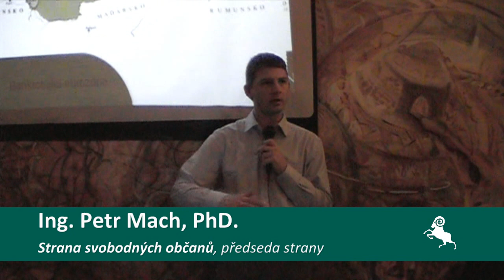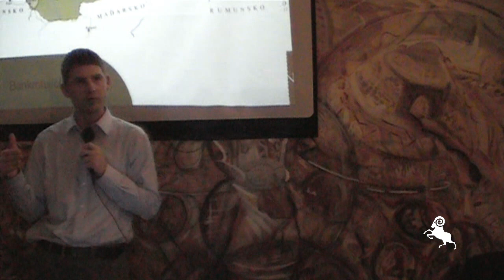Petr Mach: Evropskou unii již nelze reformovat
Jasné vyjádření předsedy Svobodných Petra Macha ohledně reformovatelnosti Evropské unie.